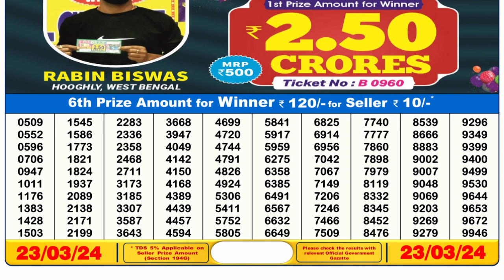Dear Lottery Sambad 6pm today 23.03.24 Nagaland State Lottery Result